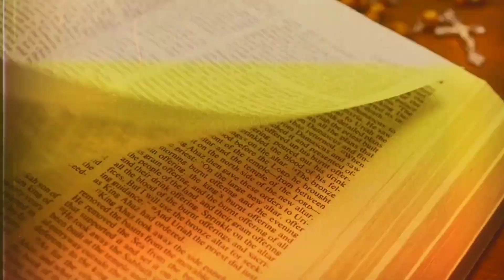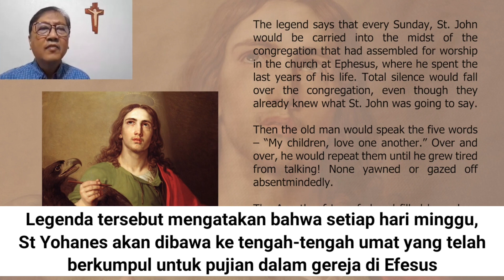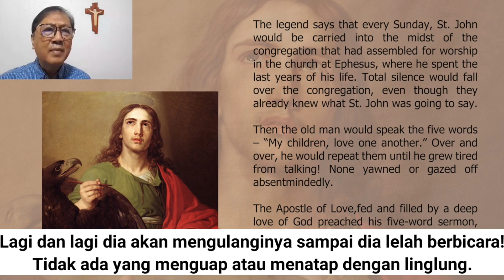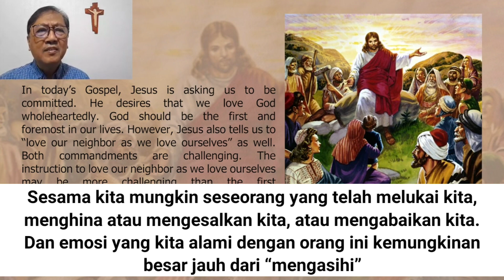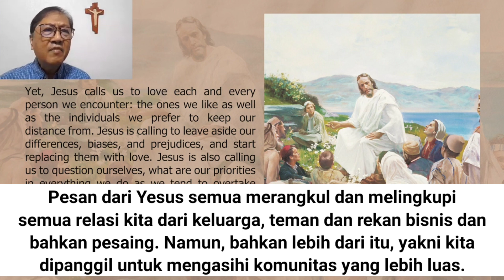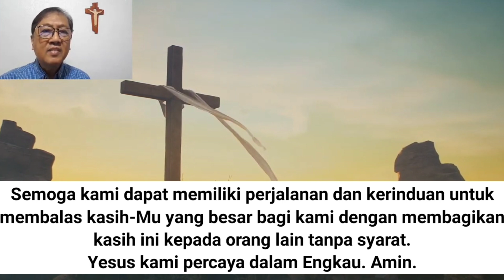Renungan Harian CFC - 25 Agustus 2023 (dengan teks Bahasa)